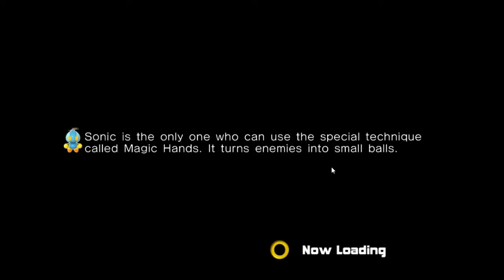sanic avemturts too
Dem glitches mayne, dem glitchis